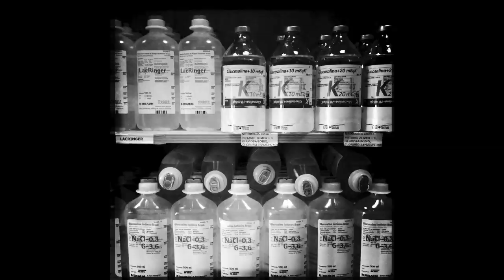TRAILER DE NUESTRO CANAL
HOSPITAL SAN JUAN DE DIOS, ENFERMERÍA, CUIDADOS, EDUCACIÓN SANITARIA, ALJARAFE, BORMUJOS